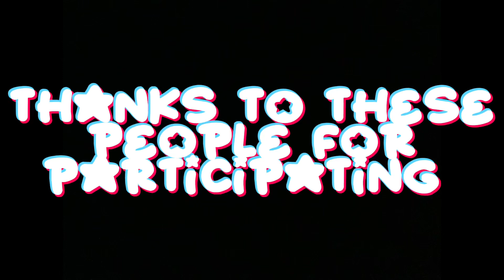The Deep Dark Ep. 3 (The Bloodbath)